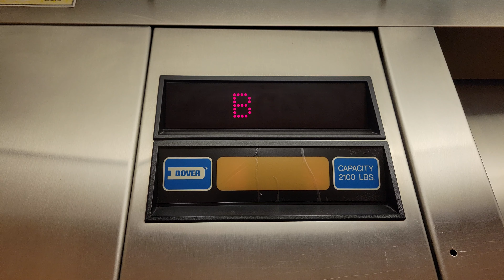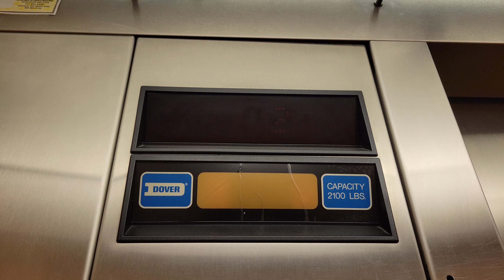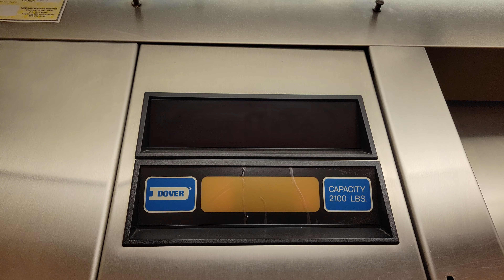1986 Dover Impulse Hydraulic Elevator @ Forest Office Park Bldg. G, Bellevue WA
This is one of two buildings in this office park that have elevators.

Installed 1986